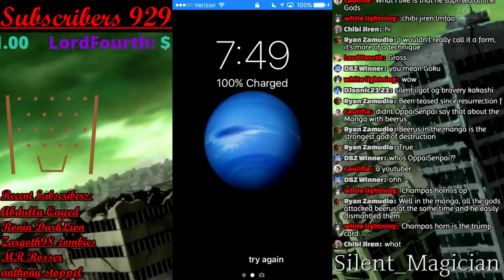Lets Talk about Dragon Ball Super | With Dragon Ball Z: Dokkan Battle in the back ground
Streaming Live
Any suggestion on how to make the stream better let me know it'll be very much appreciated.